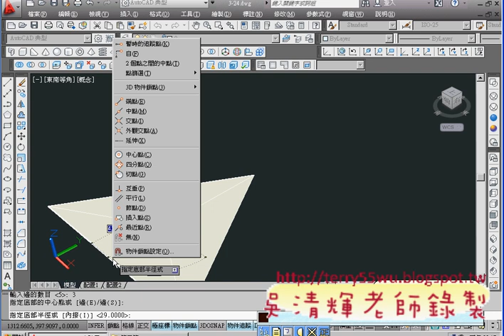03_範例19正三角錐畫法說明(CAD2012_3D教學_吳老師提供